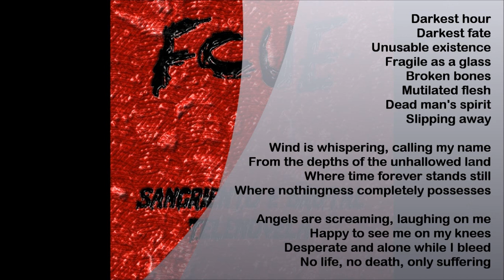FCUE - Could This Be a Dream?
band: Fernando Colunga Ultimate Experience
song: Could This Be a Dream?
album: Sagriento e brutal telenovela (demo)
year: 2010.
genre: Fun / Parody / Grindcore / Death'n'Roll / Necro Roll
country: Serbia

- Fernando Colunga Ultimate Experience (or FCUE) is a Fun / Parody / Grindcore / Death Metal / Death'n'Roll project from the city of Požarevac (Serbia).

- The main idea for starting the band/project came from the guitarist Bagzy who wanted to play and record some Grindcore music. He asked his friends Žižak and ZycloN to help him with it.

- The band/project itself is imagined as a parody on the popular Latin soap-opera series in Serbia, which are highly rated on the TV. The name of the band came from the name of one of the most popular Latin actors, Fernando Colunga Olivares.

- FCUE's lyrics are also about some more "serious" themes, but criticism, parody and joke are present throughout the verses.